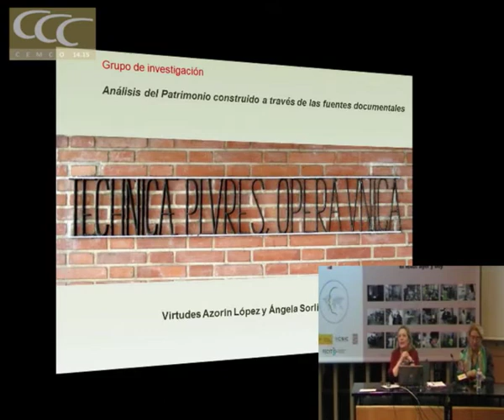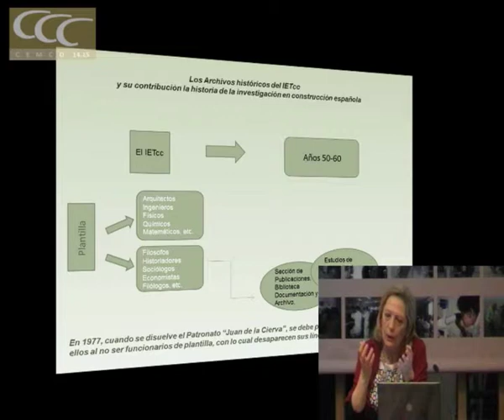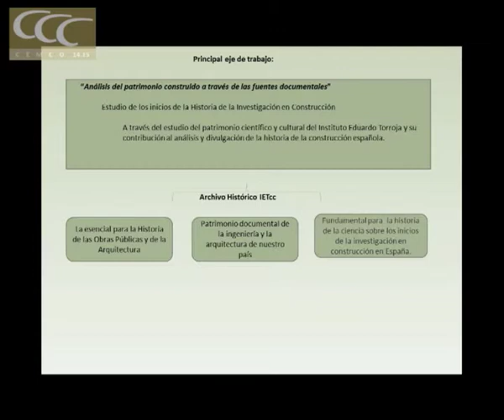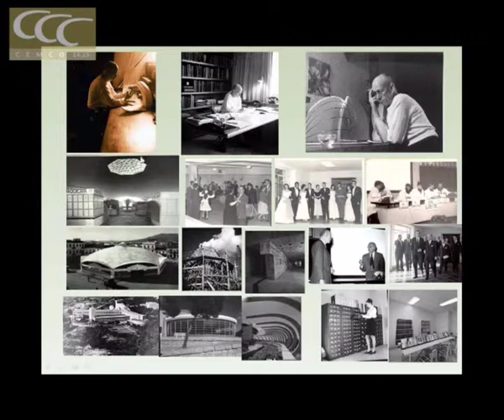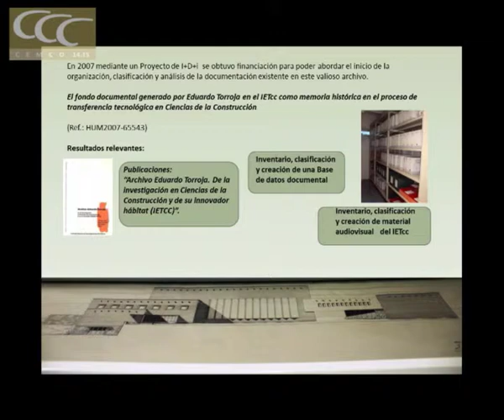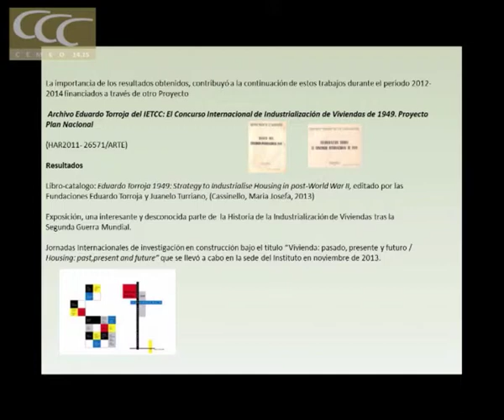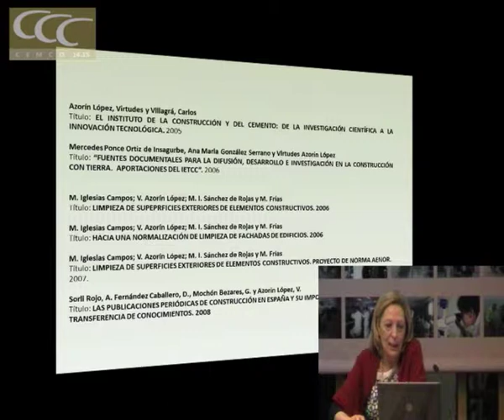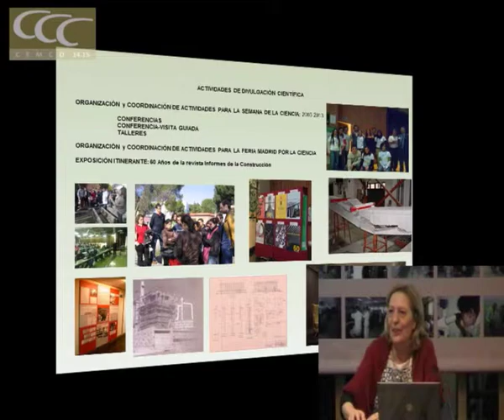Análisis del Patrimonio Construido a través de las Fuentes Documentales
Virtudes Azorín.